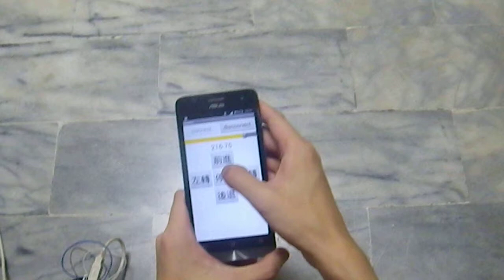App Inventor and Arduino 101 robot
Demonstration of how to control a simple dual-wheel robot with your Android phone. Using App Inventor for Android app and talking with the robot through BLE.